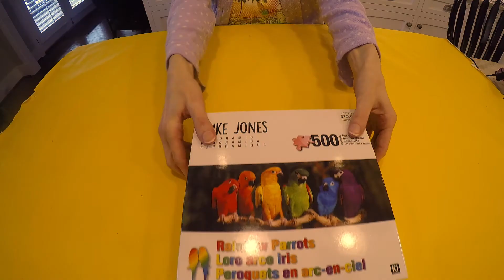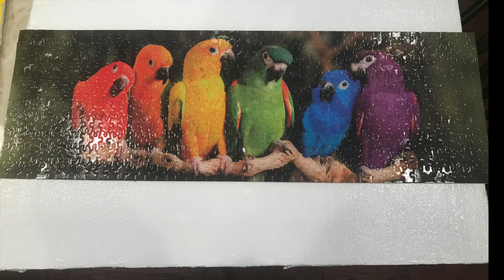Rainbow Parrots Puzzle, Karmin International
A jigsaw puzzle is a tiling puzzle that requires the assembly of often oddly shaped interlocking and mosaiced pieces. Typically, each individual piece has a portion of a picture; when assembled, they produce a complete picture.